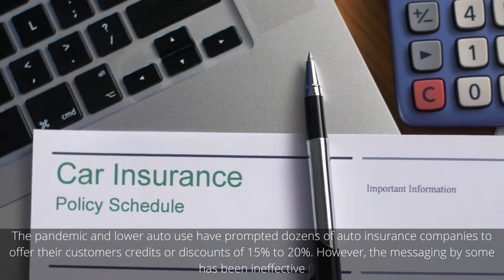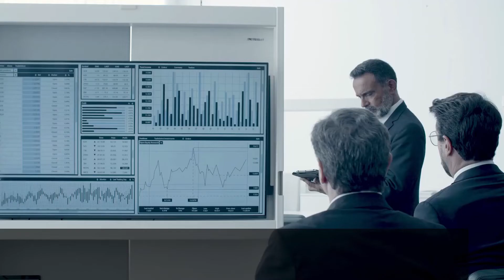What a Recession Means for Auto Insurance?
In this video we’ll walk you through:
- Recession
- Auto Insurance

Our channel is about learning more about starting your own internet business. We cover lots of cool stuff such as Motivation Inspiration Meditation